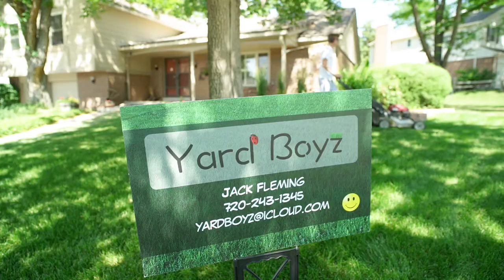Yard Boyz, 2019 YouthBiz Stars Winner, 16-21 Age Category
Jack Fleming, age 18, is the owner of Yard Boyz.  Since 2015, he's built his lawn care business to serve 70 regular clients in the Centennial area.  Over the next year, Jack will work with mentor Ryan Beiser, Regional President of PNC Bank.